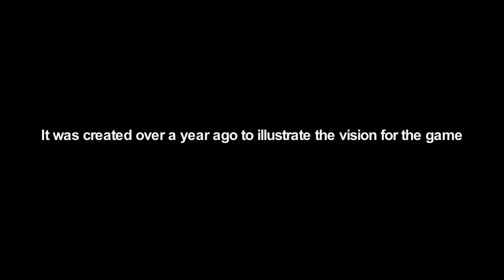Rainbow 6 Patriots Trailer